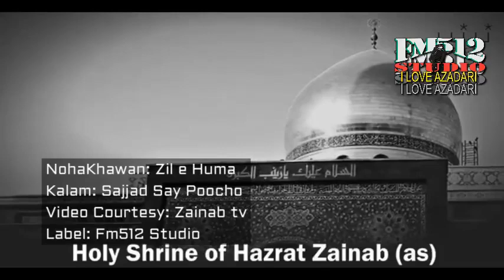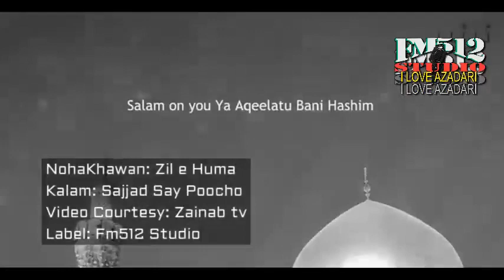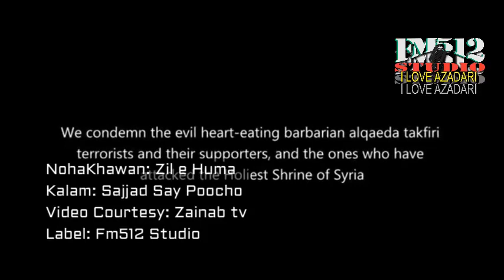Afsos NABI ZADIYO'N AS ka sham me Jana - Zil e Huma Minhas